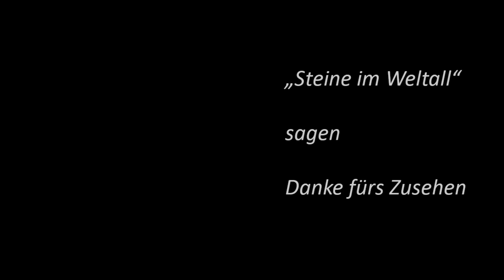Aufgebaut: Die 3 von der Tankstelle - LEGO Space 6848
Das geht ja fix. Lust auf ein kurzes Aufbauvideo von einem Set aus den 80ern? Dann seid ihr hier richtig. Denn ich klemme das Set 6848 von LEGO®

Übrigens: Jede Menge Lesenswertes zu Klemmbausteinen und meinen/unsere anderen Hobbies findet ihr auf dem Blog

Kamera (GoPro 8)
Stativ (Manfrotto)
Mikrofon (Rode)

Transparenz: Das im Video gezeigte Set ist gebraucht gekaut worden. Wie immer gilt, alle im Video gezeigten Bausteine haben wir selbst gekauft. Für die Markennennung im Video erhalten wir keine Bezahlung.